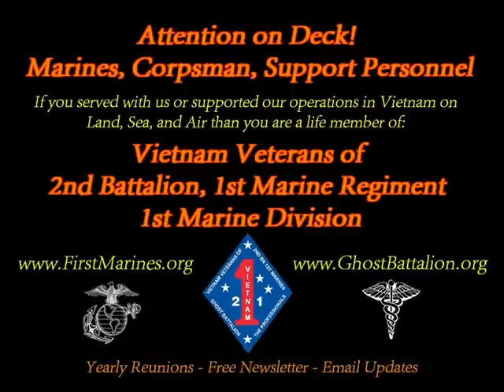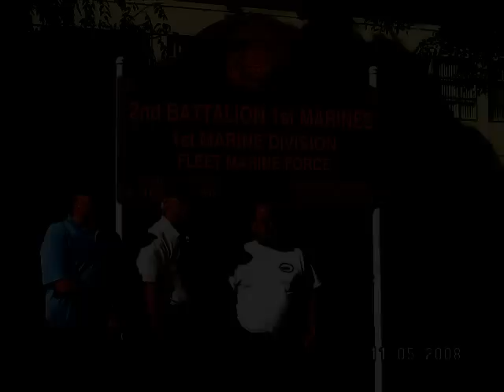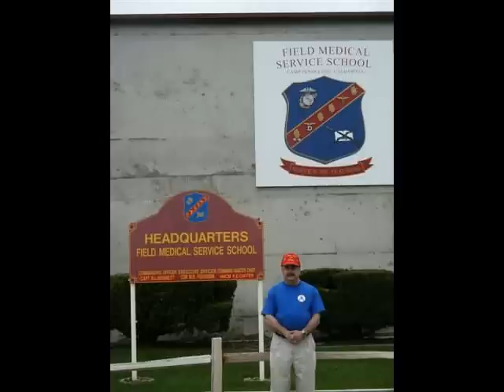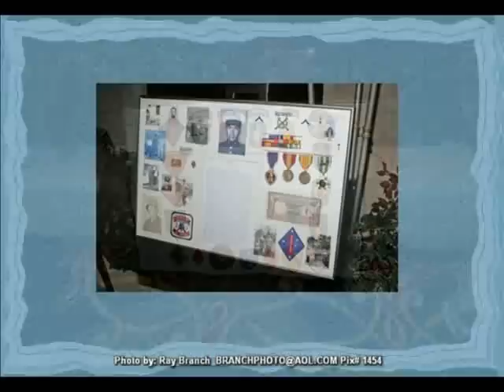Vietnam Veterans of 2nd Bn 1st Marines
Attention on Deck! Marines, Corpsman, Support Personnel. If you served with or supported our operations in Vietnam on Land, Sea, and Air between 1965 to 1971 you are a Life Member of Vietnam Veterans or 2nd Bn, 1st Marine Regiment, First Marine Division in Vietnam. Yearly Reunions - Free Newsletter - Email Updates - Visit us